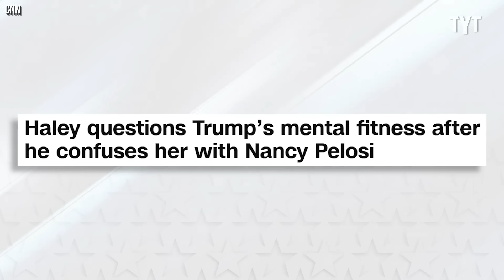Fox News SHOCKED By Ex-Trump Supporter's New Presidential Pick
This Fox News interview goes in an interesting direction. Maz Jobrani breaks it down.